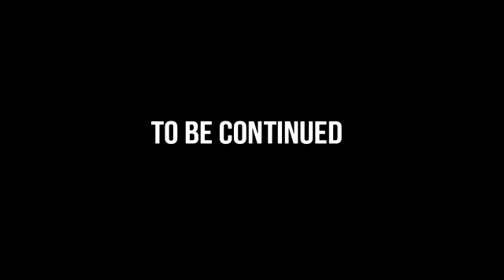Vannoss Vs Lui Calibre unboxing ep3!